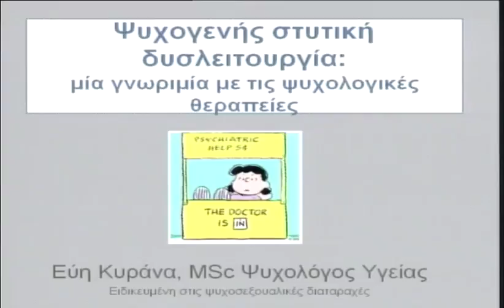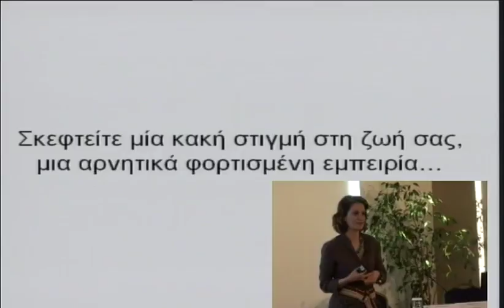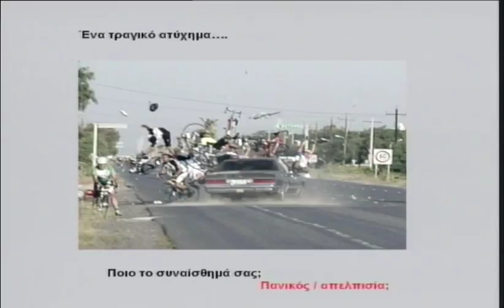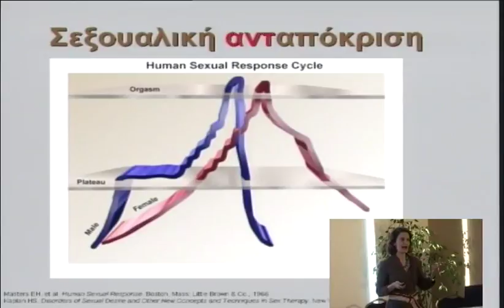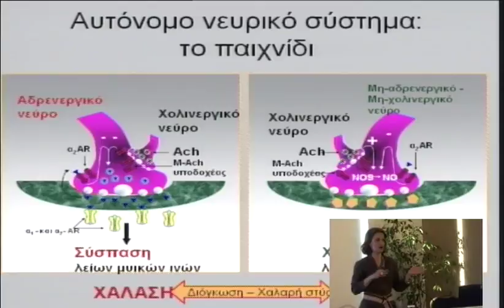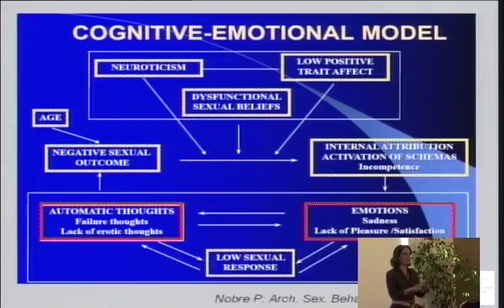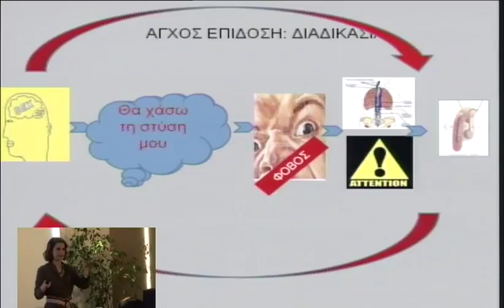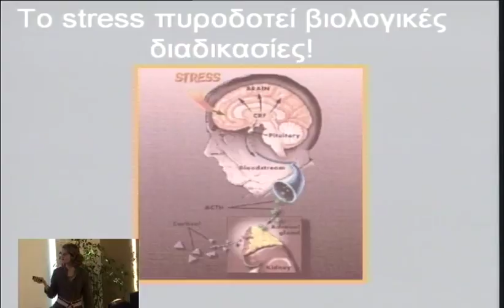3o diadr thursday 12 1